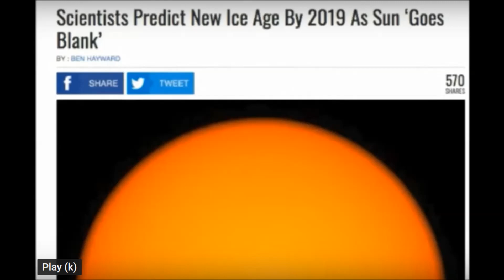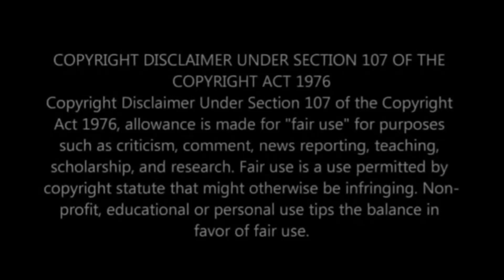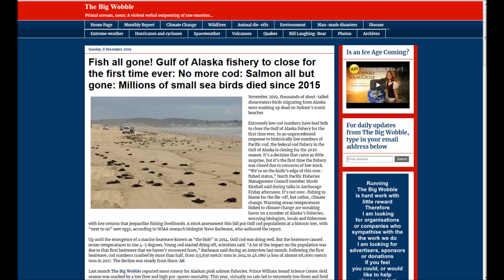Imminent Extinction Alert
The writing is on the wall, and on the sidewalks, and  everywhere else.